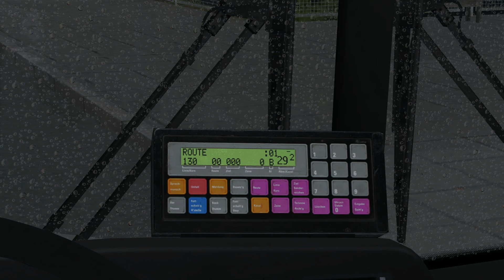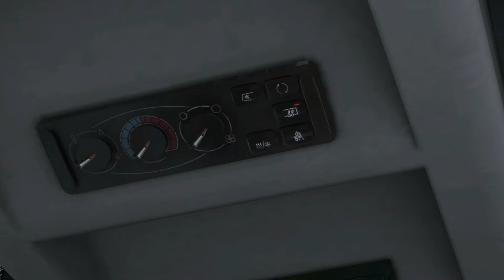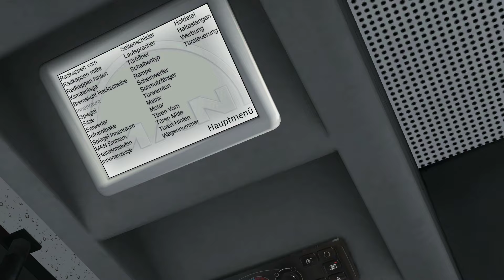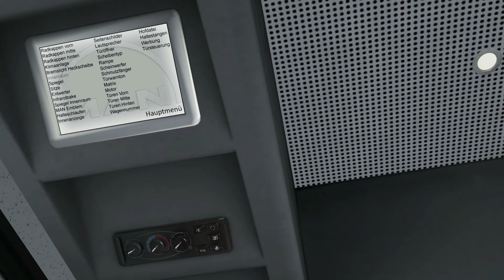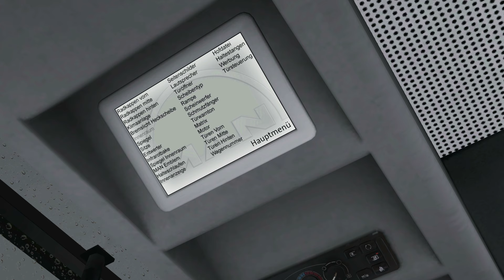OMSI 2 | #090 | Berlin (1/2) | MAN Stadtbusfamilie | A23 Gelenkbus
Wir schauen uns heute den Gelenkbus aus der "MAN Stadtbusfamilie" an. Diesmal unterwegs in Berlin auf der Linie 130. Und einen Fahrgast mit dem man sprechen kann habe ich auch dabei. ;-) Viel Spaß!

UPDATE für die MAN Stadtbusfamilie...

▼▼▼▼ MEHR INFORMATIONEN - AUFKLAPPEN NICHT VERGESSEN ▼▼▼▼

Ein kommentiertes Gameplay im OMSI 2.

► Informationen zum Spiel:
 - Titel: OMSI 2
 - Genre: Simulation
 - Entwickler: MR-Software GbR
 - Publisher: Aerosoft GmbH
 - Veröffentlichung: 11. Dez. 2013

► Weitere Informationen:
Wer hier bitter ernste Videos sucht, den muss ich leider enttäuschen. Vorrangig geht es hier um den Spielspaß.